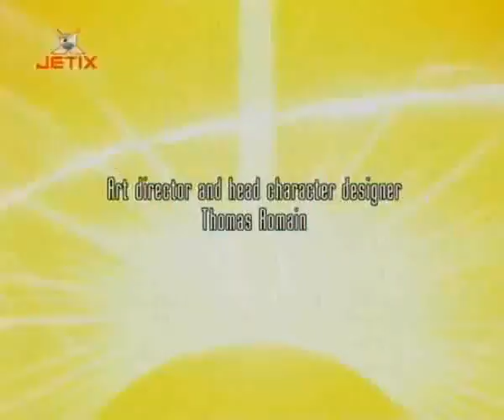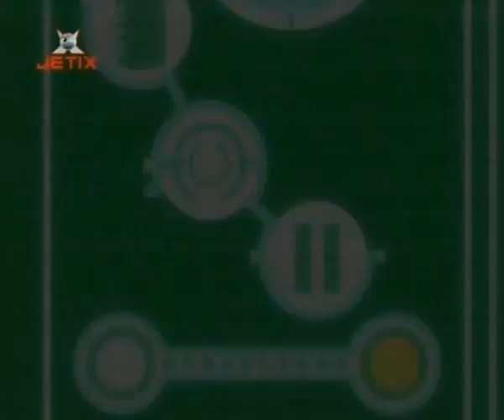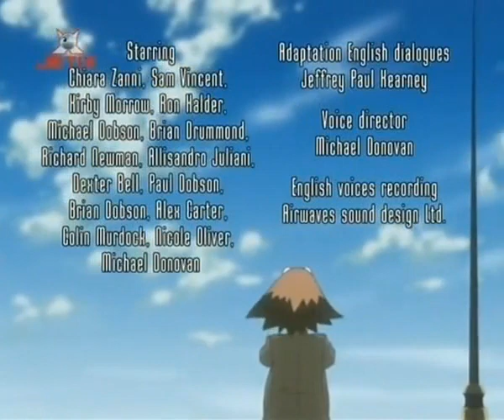oban Star racers odcinek 8